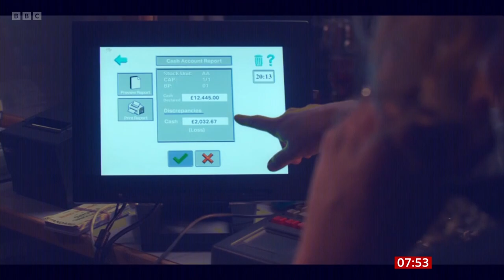Sue Johnson Interview on the new TV Drama "Truelove"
BBC Breakfast January 10th 2024.